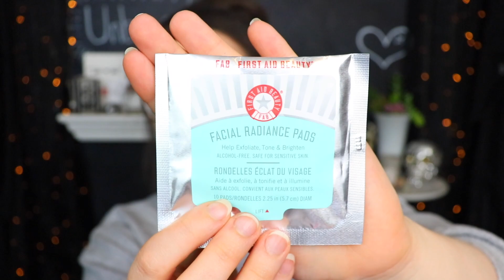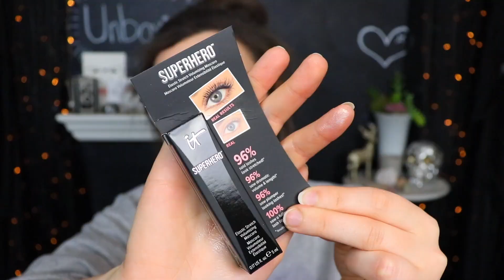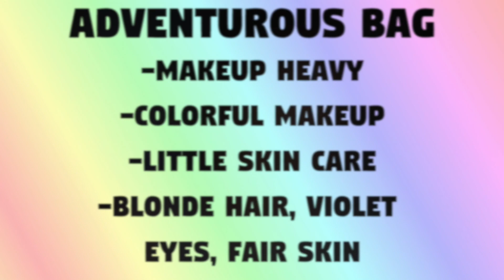Is Ipsy Giving More Items?! IPSY SHOWDOWN! 3X Ipsy Unbagging & Try On! December 2018 Ipsy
Its Ipsy Showdown Time!

Time stamps (Because of the rambling)
About the video 00:44
First Bag 2:00
Second Bag 6:50
Third Bag 10:18
Try On 14:30

If you ever feel like writing :)
Richmond, Ky
40476